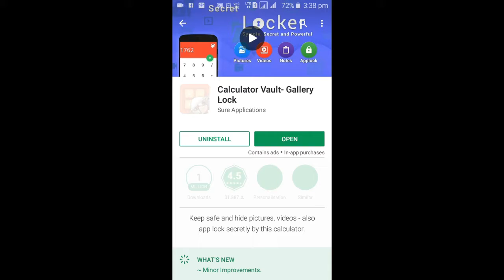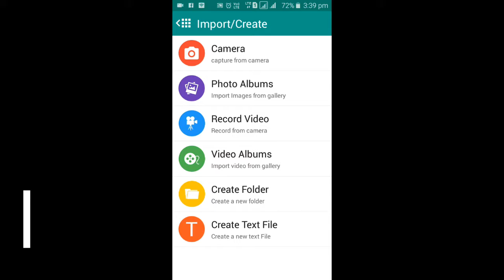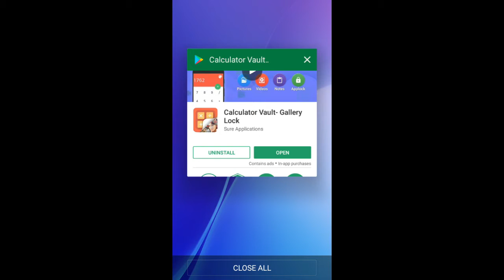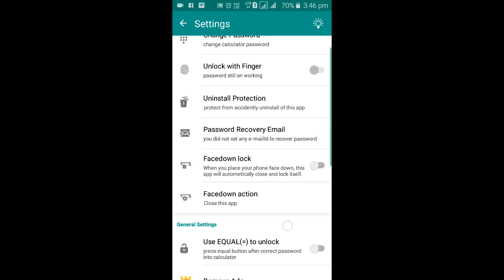hide your photos videos in calculator 2018